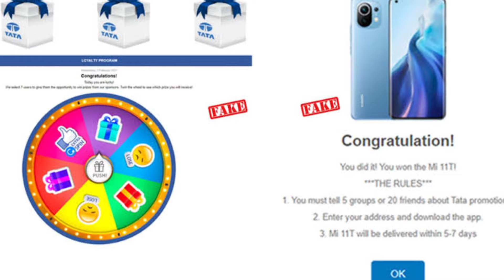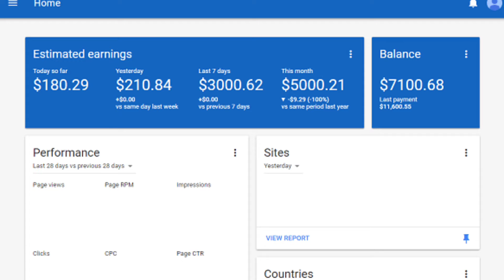Watch This Video And Get iphone 12 Pro Max⚡🔥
hey guys today in this video I have talked about how to get iphone 12pro max in ₹1

Techyguy Team - Www. Techyguys.in

1.iphone 12pro max
2.online scams
3.fake thumbnails
4.online dhokha
5.scams in india
6.scandals in india
7.online shopping scams
8.clone iphone
9.clone iphones are safe?

Cheers
Techyguy